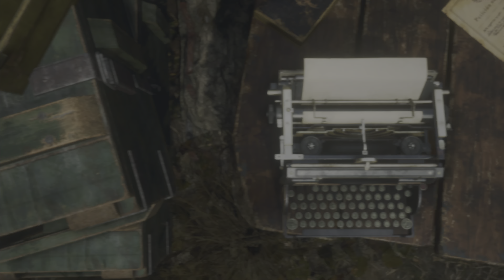Resident Evil 4 Remake HARDCORE NO COMMENTARY PS5 Playthrough Part 2: Captured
18 Years Later From it's Prized Successor's Release, Capcom Deliveries a Resident Evil 4 Remake on PS5, XBOX Series X|S, and Steam Reimagined in Unreal Engine 5. Tasked with finding the whereabouts of the President's missing Daughter. Leon S. Kennedy, drops head first into what will be his most Sinister Mission yet. Watch me Attempt this All Time Classic 3rd Person Horror Survival Game on It's Hardest Difficulty!